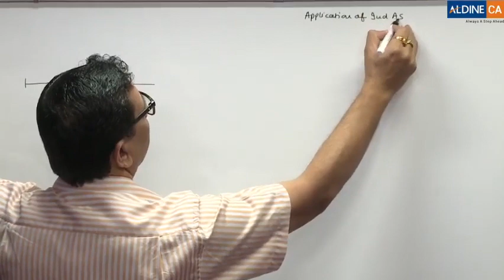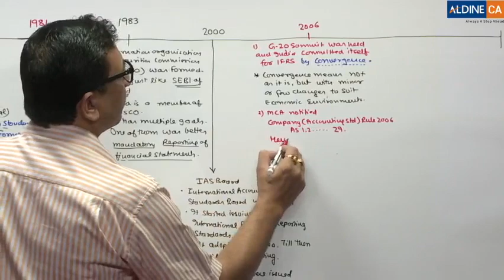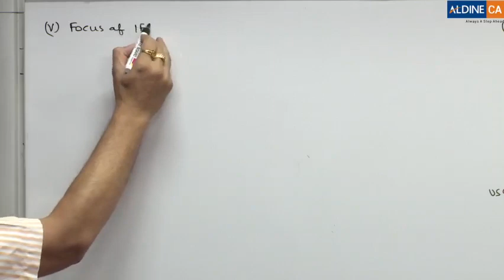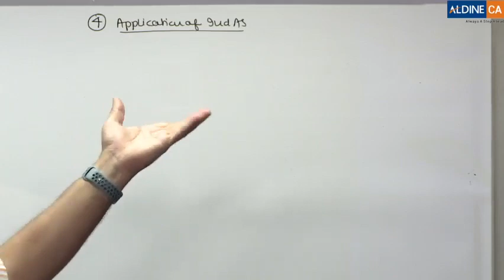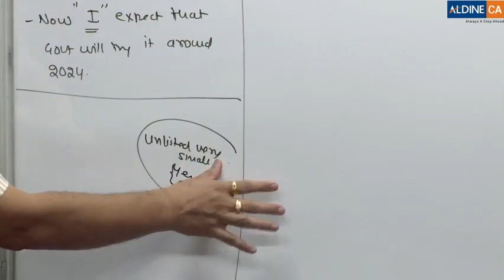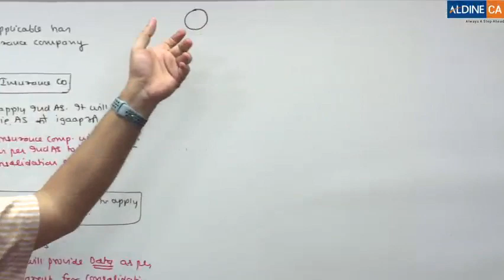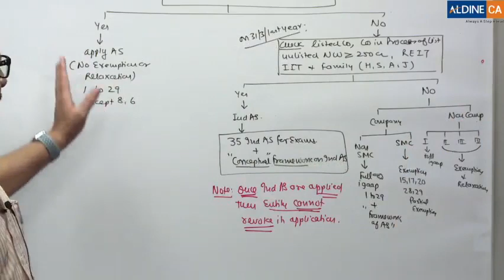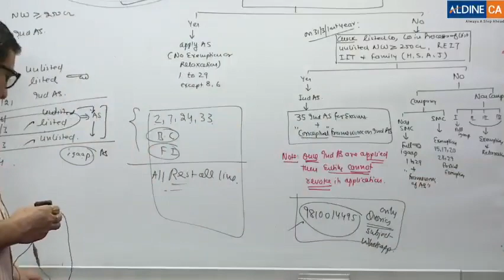DEMO Session | Application of IND AS | CA Final Financial Reporting | CA Parveen Sharma